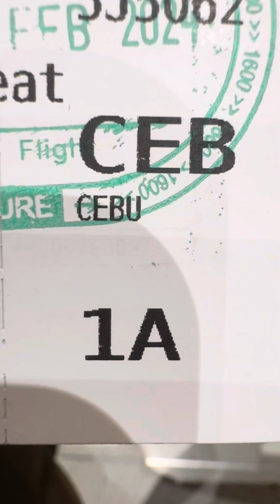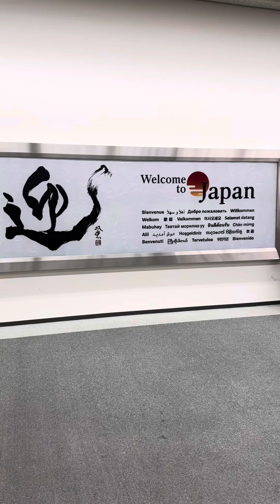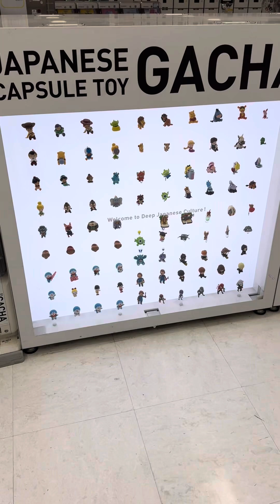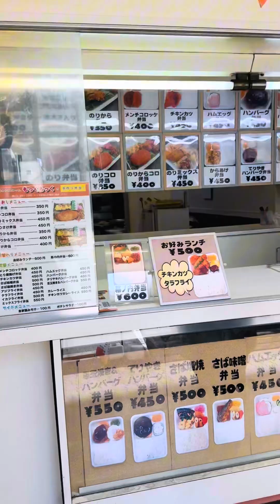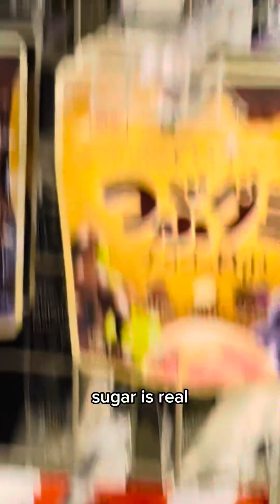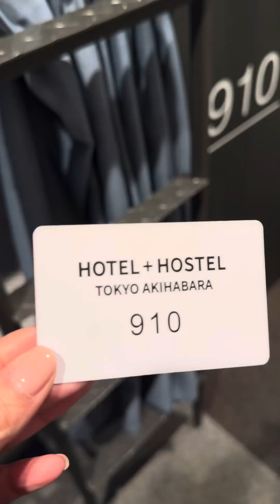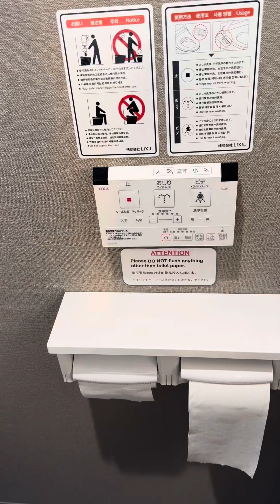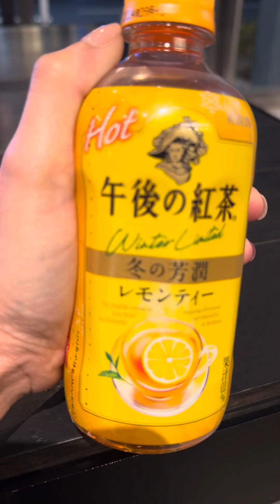My 1st Winter in Japan🇯🇵